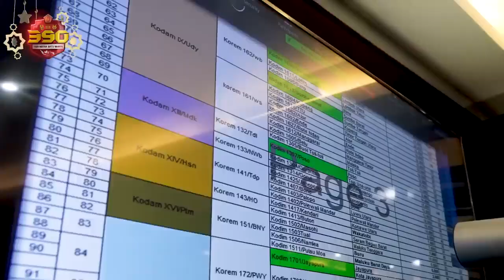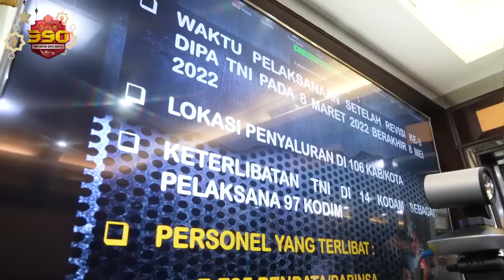Bantuan Tunai Pedagang Kaki Lima, Warung Kecil dan Nelayan (BTPKLWN) TNI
Tentara Nasional Indonesia akan menjalankan program BTPKLWN atau Bantuan Tunai untuk Pedagang Kaki Lima, Warung Kecil dan Nelayan. Kegiatan ini merupakan program pemerintah untuk membantu masyarakat di tengah masa sulit saat ini.

BTPKLWN TNI akan disalurkan di 106 Kabupaten dan Kota dengan melibatkan 14 wilayah Kodam dan sebagai pelaksana 97 Kodim dengan jumlah 7,785 Babinsa. Ada 1,380,000 masyarakat yang akan menerima bantuan sebesar Rp. 600,000,-.

Andika memerintahkan khusus wilayah Papua dalam melaksanakan harus penuh kehati – hatian. Jika dalam 20 hari belum dapat selesai tidak apa-apa, demi keamanan seluruh prajurit yang bertugas.